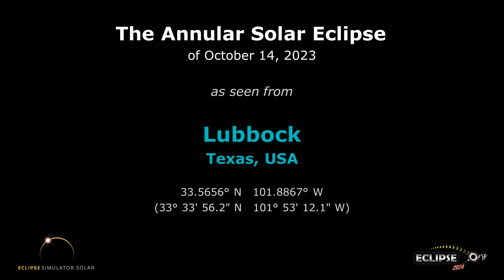The Annular Solar Eclipse of October 14, 2023 from Lubbock, TX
What will the 2023 solar eclipse look like from Lubbock, Texas?  Find out here!

(The eclipse sequence begins at 0:22)

Links:
• Eclipse2024.org
• 2023 eclipse page for Lubbock

What will the 2023 solar eclipse look like from Lubbock?  This simulation will show you! We've captured the view from the Eclipse2024.org Eclipse Simulator for Lubbock, so you can preview the eclipse before it happens!* It's just one way that Eclipse2024.org is providing great information and education to help build excitement for the annular eclipse of October 14, 2023.

Visit Eclipse2024.org's online eclipse simulator for many more features, as well as detailed instructions on exactly what you're seeing in the simulation. You can change the foreground scene, because we know that the scene in the simulation might not look like Lubbock!  For locations in the path of totality for 2024, you can also get a closeup view of Baily's Beads, change the shape of the corona, see the outlines of the Moon and Sun during the eclipse, and MORE!  With the simulator, you can: